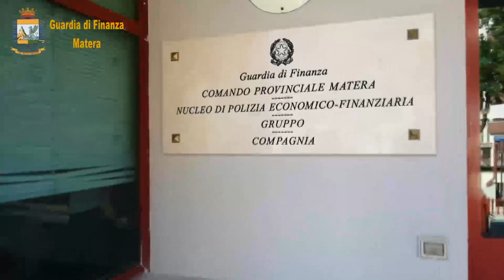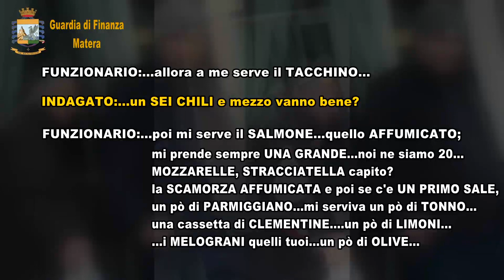GDF OP LATERRA INF 20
Arresti